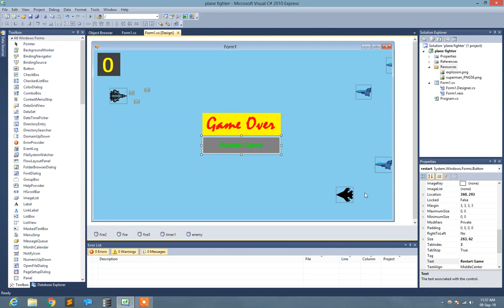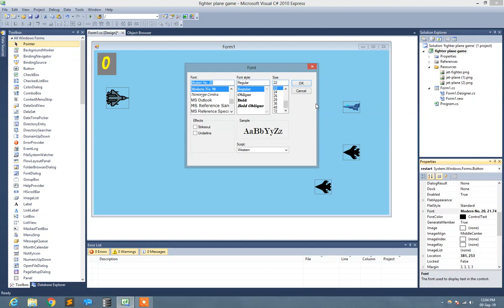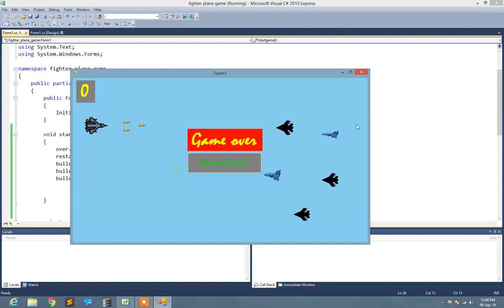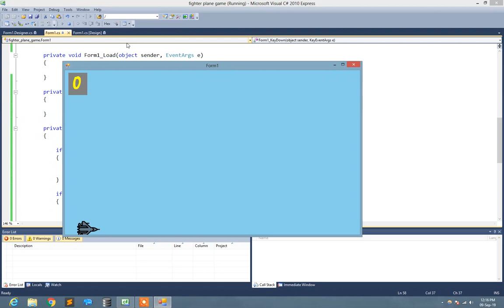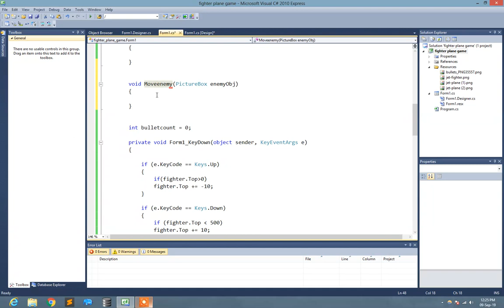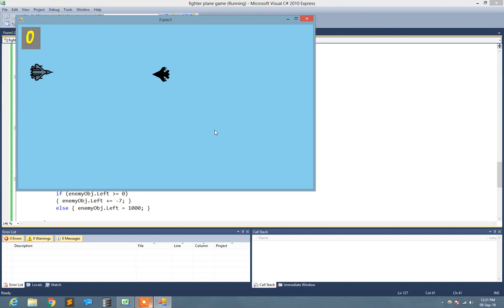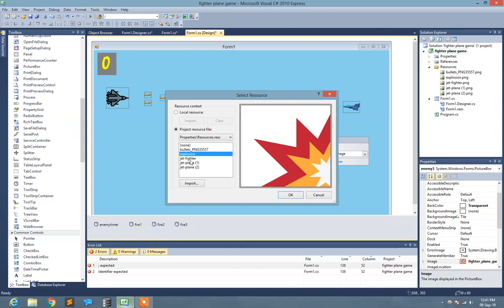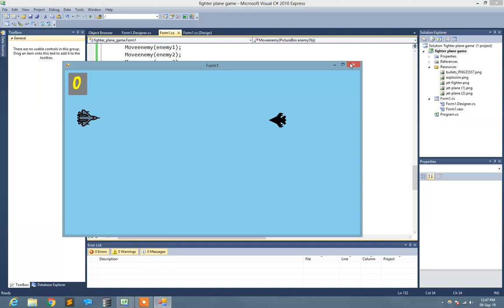Create jet fighter shooting game in c#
In this tutorial you will learn how to make 2d jet fighter shooting game it would be very useful tutorial for the beginners because without using any kind of graphics i just make that game